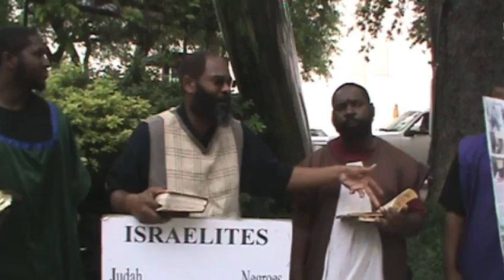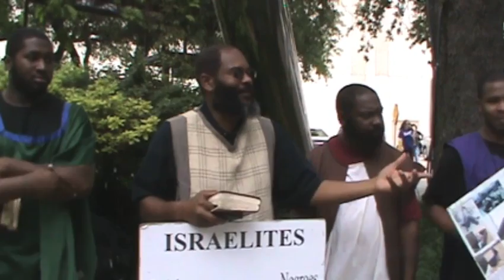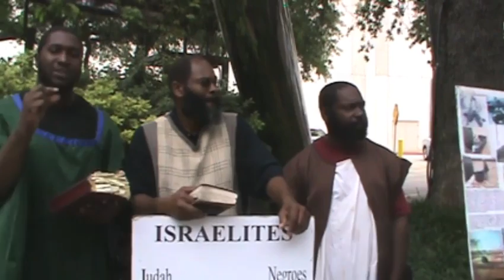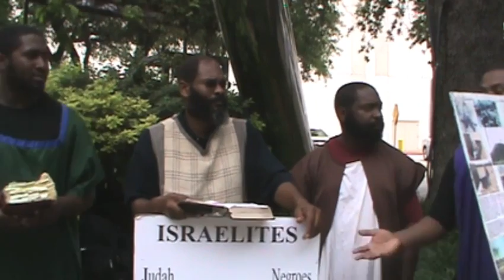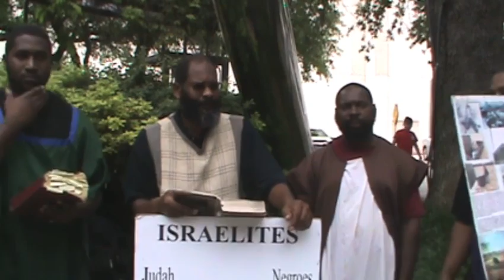We All Fall Short